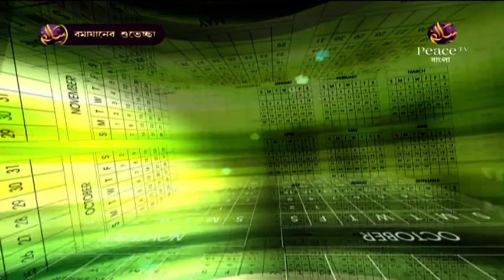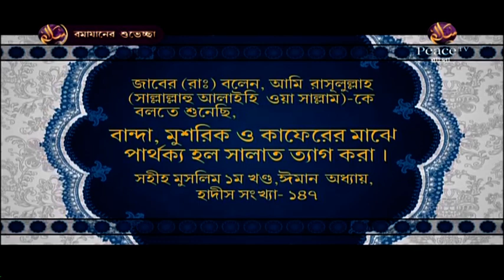২৪. দাঁড়ি রাখা ফরয নাকি সুন্নাত? Dr Zakir Naik Ramadan Exclusive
৩২ পর্বের সম্পূর্ণ প্রোগ্রামটি পিডিএফ বই আকারে পড়ুন এই লিঙ্ক থেকেঃ

২৪. দাঁড়ি রাখা ফরয নাকি সুন্নাত? Dr Zakir Naik Ramadan Exclusive

এক খ্রিষ্টানের চ্যালেঞ্জ | পারবনে এই প্রশ্নের উত্তর দিতে ? | Ask Dr Zakir Naik [Bangla]
ইসলাম ধর্মে কেন শুকরের মাংশ খাওয়া হারাম এবং কেন মুসলমানরা শুকর খায় না, জানলে বিশ্বাস করতে পারবেন না
ইসলাম ধর্মে শুকরের মাংস খাওয়া হারাম কেন? - ডাঃ জাকির নায়েক
জানলে চমকে উঠবেন কেন মুসলমানদের জন্য শূকর খাওয়া নিষিদ্ধ
হিন্দু মেয়ের প্রশ্ন মুসলিমরা কেনো কবর পূজা করে? || Dr Zakir Naik Bangla Lecture ||
এক হিন্দু মেয়ের সাথে জাকির নায়েকের তুমুল তর্ক !! Zakir Naik Bangla Lecture 2019
ইসলাম ছাড়া অন্য ধর্মের মানুষ কি জান্নাতে যেতে পারবে? Dr Zakir Naik Bangla Lecture New Part-95
হানাফি ও সাফি মা্যহাব এর নামাজ আলাদা কেন ? ~ Hanafi VS Safi ~ Dr. Zakir Naik
Bangla FAQ92 to Zakir Naik: Byatta Bole Kee? Qur'an-e Bhul Dekhte Pachchhe!! (Nauzubillah)
Dr Zakir Naik Bangla Lecture New || স্বামী কি স্ত্রীর স্তন চুষতে পারবে
প্রেমে পড়লে কি করবেন? || Dr. Zakir Naik Bangla Lecture 2019 || What can u do When you fall in Love?
প্রশ্ন উত্তর পর্ব সাংবাদিকদের সাথে by Dr.Zakir Naik (Peace TV Bangla) সহীহ হাদীসের আলোকে মানবজীবন
Bangla waz delwar hossain saidi waz bangla zakir naik bangla gojol new waz tarek monowar 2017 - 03
ডাঃ জাকির নায়েক সম্পর্কে মিজানুর রহমান আজহারী Mizanur Rahman Azhari talked about Dr Zakir Naik
কুরআন কি বুঝে পড়া উচিত প্রশ্নোত্তর পর্ব Dr. Zakir Naik Bangla lecture 2018
ASK DR ZAKIR - AN EXCLUSIVE OPEN QUESTION & ANSWER SESSION - 1 | DUBAI | DR ZAKIR NAIK
এক খ্রিষ্টানের চ্যালেঞ্জ | পারবনে এই প্রশ্নের উত্তর দিতে ? | Ask Dr Zakir Naik [Bangla] Learn Islam 24H
ASK DR ZAKIR - AN EXCLUSIVE OPEN QUESTION & ANSWER SESSION - 2 | DUBAI | LEC + Q & A | DR ZAKIR NAIK
Dr Zakir Naik - Why is Homosexuality condemned in Islam? Dr Zakir Naik
অক্সফোর্ড ইউনিয়নে | ডঃ জাকির নায়েকের অসাধারণ একটি লেকচার | Dr Zakir Naik [Bangla] Learn Islam 24H 1M 1 year ago
Modi sends Envoy to Dr Zakir Naik for Safe Passage Back to India. Dr Zakir Naik
bangla waz dr zakir naik waz 2019 islamic lectures bangla 2018 new waz video mp3 - মা বাবার আদর
Dr. zakir naik bangla lecture New 2017 about woman and hoor RH Music
Dr Zakir Naik speech about Aishwriya Rai & communist party RH Music
Bangla Islamic Lecture Video Dr: Zakir Naik Question and Answer 2014 Dr Zakir Naik HD
Dr Zakir Naik on Corona Virus Dr Zakir Naik
Salman Khan | Shahrukh Khan | Aamir Khan | Dr Jakir Naik | Saif Ali Khan | Ajaz Khan | 2020 ||
Bengali Debate between Zakir Naik Vs William Campbell Part 10 of 18 YouTube
Quran and Bible in the Light of Science Full Lecture (Bangla)। শায়খ ডক্টর জাকির নায়েক।
SIMILARITIES BETWEEN CHRISTIANITY AND ISLAM | QUESTION & ANSWER | DR ZAKIR NAIK Dr Zakir Naik
Dr Zakir naik Bengali Waz | Fans Of Dr Zakir Naik Fans Of Dr Zakir Naik 830K
Bengali Debate between Zakir Naik Vs William Campbell Part 15 of 18 YouTube
Bengali Debate between Zakir Naik Vs William Campbell Part 18 of 18 YouTube
Dr Zakir Naik Thanks Modi PM of India for Benefitting him Dr Zakir Naik
জাকির নায়েক বাংলা লেকচার || একটি উন্মুক্ত প্রশ্নোত্তর পর্ব || Dr Zakir Naik Bangla Lecture 2019
ডাঃ জাকির নায়েক সম্পর্কে আল্লামা দেলোয়ার হোসেন সাঈদীর মতামত শুনুন Islamic Bangla Dawat
Conversation Between Dr. Zakir & Shahrukh Khan (Bangla)
Is the Quran God's Word Full Bangla Lecture। শায়খ ডক্টর জাকির নায়েক।